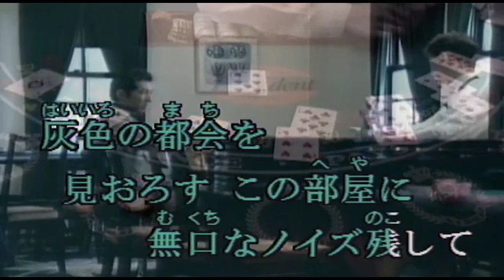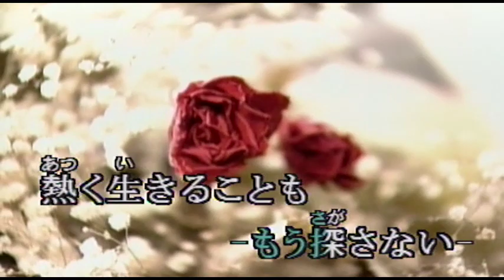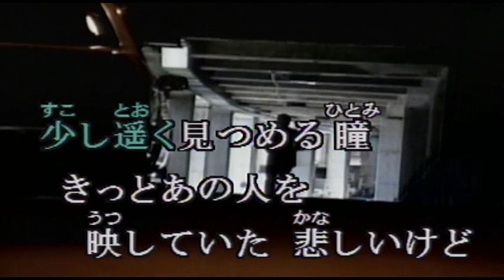（カラオケ） もう探さない / ZARD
灰色の都会を・・・
›1991年
›作詞：坂井泉水　　作曲：織田哲郎

灰色の都会を見おろすこの部屋に
無口なノイズ残して
誰もいない ..
電話も鳴ることさえ 忘れてる
自由になれた痛みね

あの夏の日 ….
子供のようにはしゃぐあなたが眩しかった
遠い記憶

肩をよせて歩く二人のコントラスト
溶け合うように 続いてたーもう探さないー
熱く生きることもああ少し臆病になる
裸のままで 今は 愛せないから

時が過てぱいつも切りかえは得意なのに
笑っていても苦しい ….
年上の女と暮らしていると聞いた
もう二度と電話できない

少し遠く見つめる瞳
きっとあの人を映していた
悲しいけど

誰のせいでもない 運命の悪戯だから
取り戻せない微笑みーもう探さないー
あの頃のように 今は帰れないから

溶け合うように続いてたーもう探さないー
熱く生きることも ああ少し臆病になる